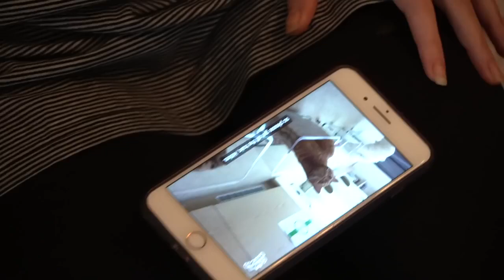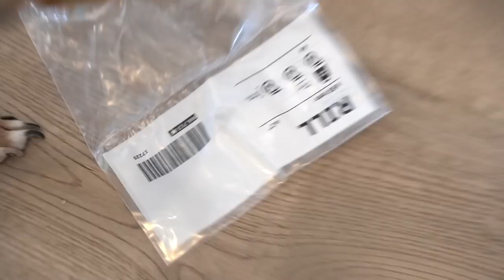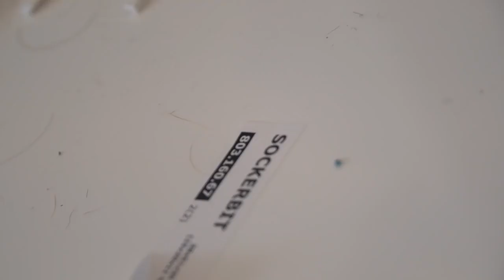I Made A Train For My Dogs | Unique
Viking Dog Diet - Extend Your Dog's Life With Natural & Delicious Food

Music Designed For Dogs To Help With Anxiety Problems, 75% Commission

Secrets Of The Big Dogs.

It is safe to say that you are prepared to begin preparing your canine or little dog? Legitimate preparing and socialization are among your canine's fundamental necessities. It's imperative to begin preparing your canine as quickly as time permits.

From the outset, canine preparing can appear to be quite overpowering, particularly if this is your first canine. Actually preparing your canine is an exceptionally enormous undertaking. In the event that you make it stride by step, you will discover the undertaking to be undeniably less overwhelming. Here is some data to help kick you off:

Start a Dog Obedience Program: Learn how to set an essential establishment before you start to prepare your canine.

Train Your Dog Using Games: Training your canine ought to be enjoyable! Everybody knows it's simpler to realize when you are making some acceptable memories, so have a go at executing a few games into your canine preparing routine.

Six Weeks to a Well-Trained Dog: Using this timetable as a guide, you can show your canine the essentials in around a month and a half.

Encouraging feedback: There are a wide range of approaches to prepare a canine, yet most canine experts concur that the positive way is the awesome both the canine and mentor.

Need assistance with canine preparing? Consider finding support from a canine coach. Attempt bunch classes and additionally private exercises, and check here for tips on reasonable canine preparing.

House Training and Crate Training

Except if you intend to keep your canine outside - and not many of us do in light of the fact that it's not prescribed - you'll have to show your canine where to dispense with. Accordingly, house preparing (likewise called housebreaking or potty preparing) is one of the primary things you need to chip away at with your canine. Case preparing can be a useful piece of the preparation cycle. This incorporates house preparing just as numerous different spaces of preparing:

Case Training Dogs and Puppies: Here are the essentials of preparing your canine or doggy to acknowledge and even appreciate the carton. Not exclusively will it assist with housebreaking, yet it will likewise give your canine his very own position.

Instructions to House Train your Dog: When it comes down to it, house preparing isn't that convoluted, yet this doesn't mean it's simple. Consistency and determination are key during the housebreaking interaction.

Accommodating/Excitement Urination in Dogs: If your canine is as yet having mishaps in the house, it very well might be in excess of a basic housebreaking issue. Your canine may pee out of fervor or to communicate agreeable conduct.

Chain Training Dogs and Puppies

Each canine requirements to figure out how to stroll on a chain. Other than the way that most regions have rope laws, there will be times when keeping your canine on a chain is for his own security. Figure out how to acquaint your canine or doggy with the chain, then, at that point show him how to walk appropriately on the rope, even adjacent to you on a bicycle. A free rope walk shows your canine not to pull or jump when on ​the chain, making the experience more charming for both you and your canine.

Step by step instructions to Socialize Dogs and Puppies

Socialization implies preparing your pup or grown-up canine to acknowledge new individuals, creatures, and different places by presenting him to these things. Mingled canines are more averse to foster conduct issues and are for the most part more invited by others. Socialization can likewise help forestall the improvement of fears and fears.

Most importantly mingling your canine or doggy will make him a more joyful, all the more respectful canine.